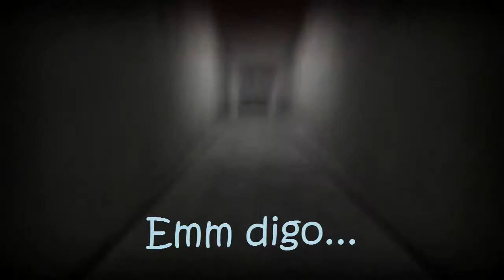Dead Space 3 - Capítulo 10: "Ahora lo Sabemos"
Continuamos con mas Dead Space 3!! Cruzando el complejo para ir a replicar el experimento para encontrar la "Maquina" mientras nos enfrentamos a soldados!! y tmb a necromorphos, y. y. y a un taladro gigante e_e